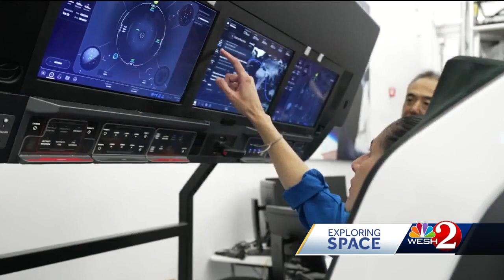NASA, SpaceX to launch international Crew-7 to the space station Friday